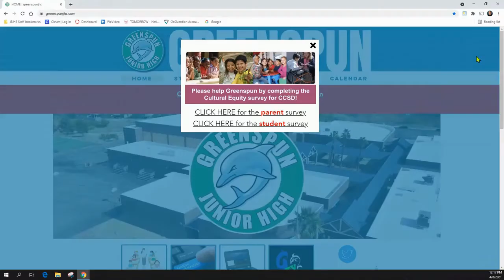Greenspun JHS Announcements 04/13/21